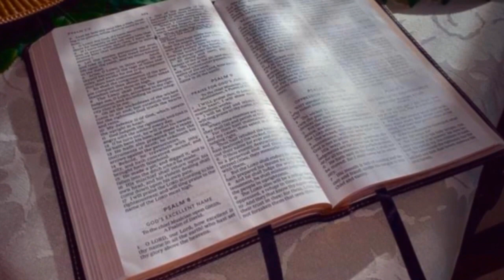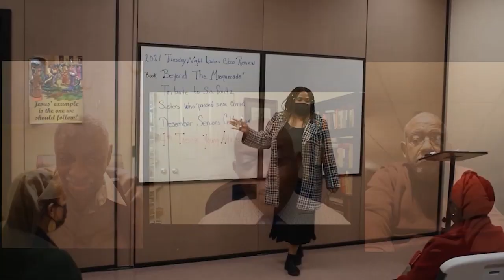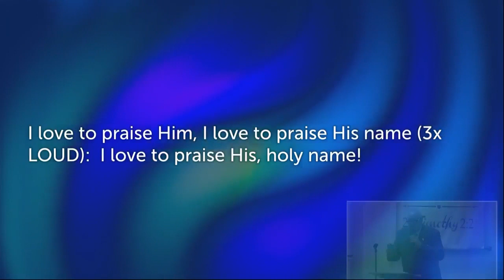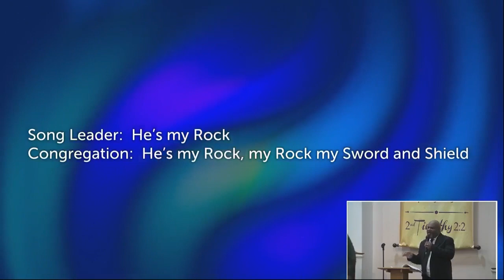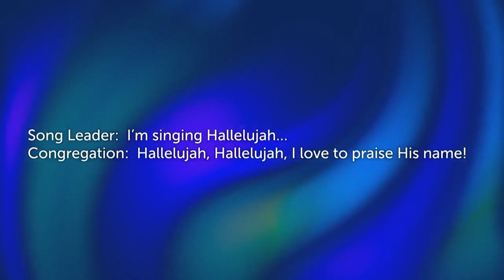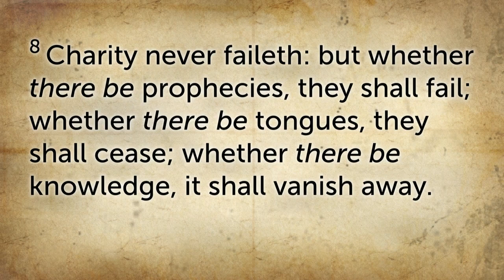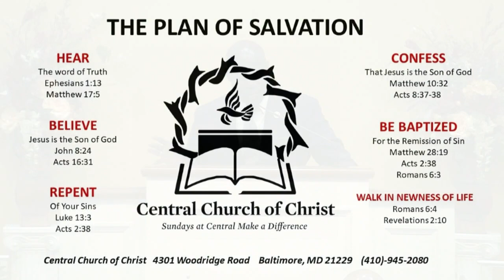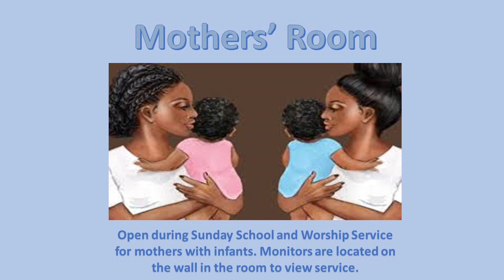For Better or For Worse | Sunday PM Worship Service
Sermon: For Better or For Worse
Speaker: Bro. Bryan Moten of Goose Creek Church of Christ in Goose Creek, SC